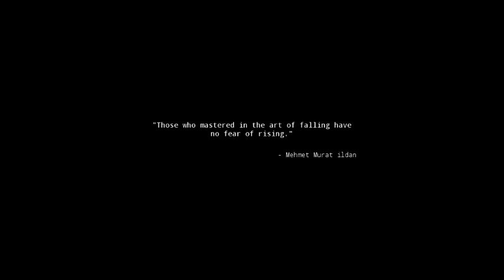Walking Simulator 2020 : Breaking into the hidden room.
Breaking into the hidden room behind boxes in the disco room in the game "Walking Simulator 2020".